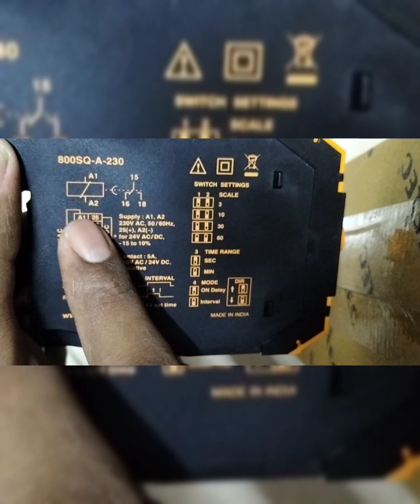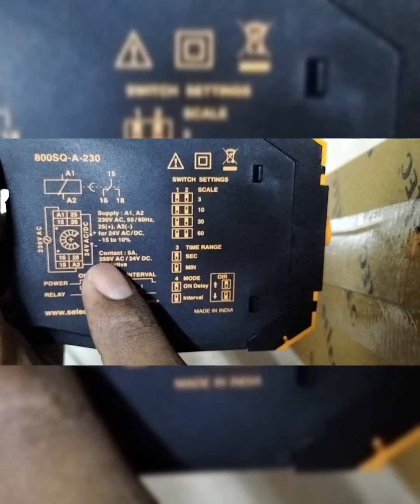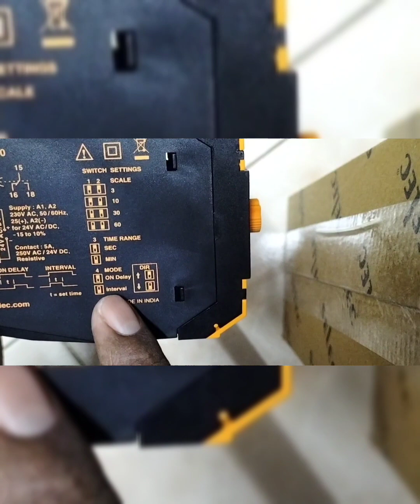800 SQ-A On Delay Timer Basic Concept